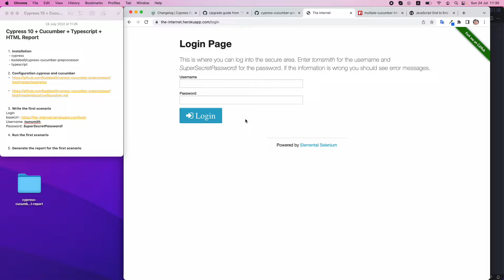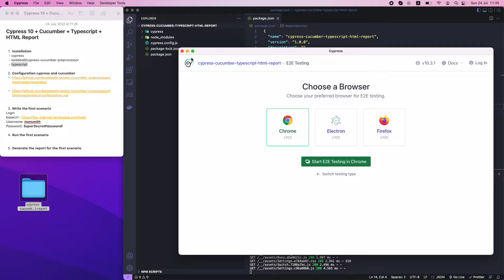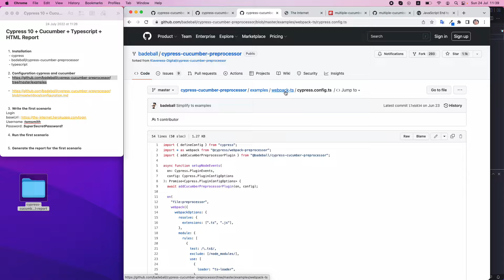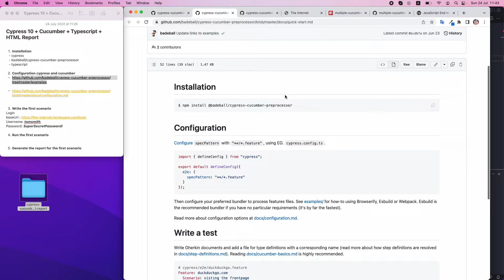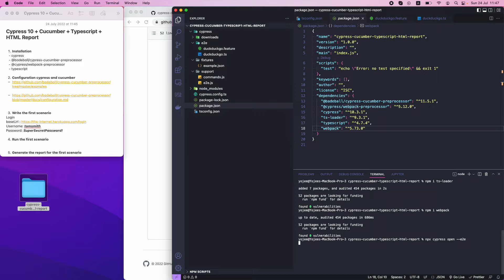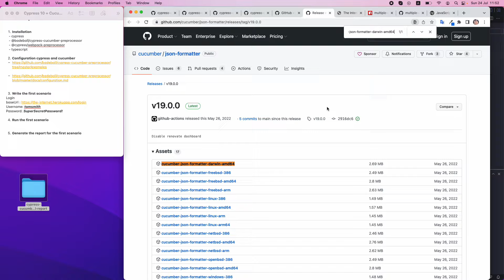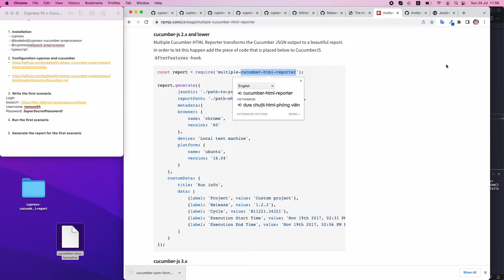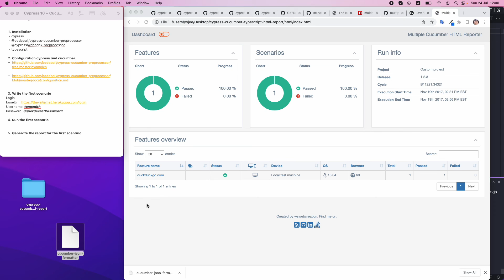Cypress 10 cucumber typescript html report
1. Installation
  "dependencies": {
    "@badeball/cypress-cucumber-preprocessor": "^11.5.1",
    "@cypress/webpack-preprocessor": "^5.12.0",
    "cypress": "^10.3.1",
    "multiple-cucumber-html-reporter": "^1.21.4",
    "ts-loader": "^9.3.1",
    "typescript": "^4.7.4",
    "webpack": "^5.73.0"

2. Configuration cypress and cucumber

3. Write the first scenario
Login
Username: tomsmith
Password: SuperSecretPassword!

4. Run the first scenario

5. Generate the report for the first scenario

Skype: briantracytuan